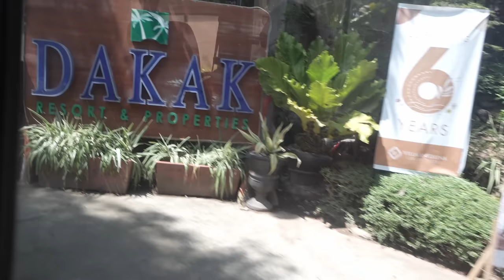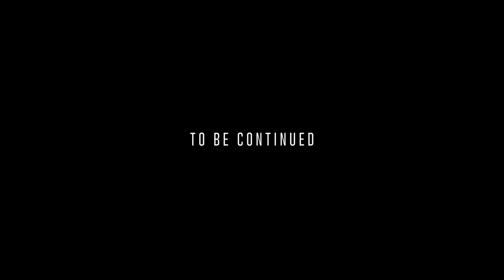HAPI’S FIRST AIRPLANE RIDE 😍 | TEAM HAPI